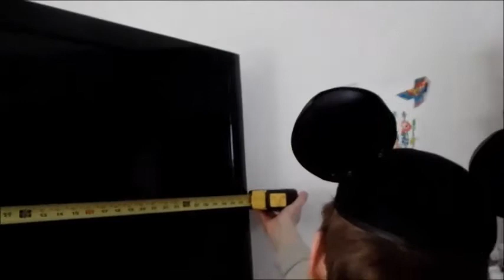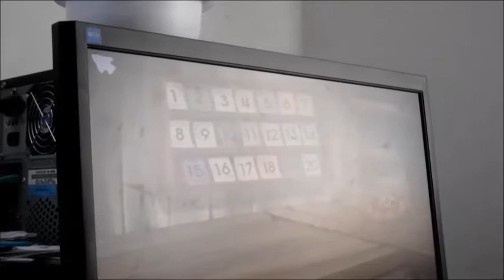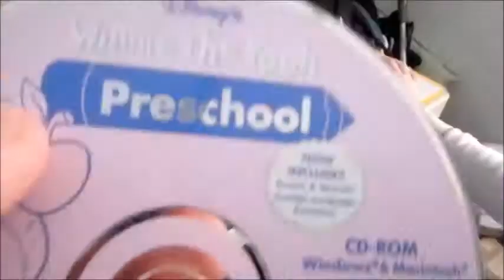Close Encounters of the Stupid Kind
In this installment, Lord Pothead receives a call from the Almighty Tallest that a new alien species has visited the Earth. As they float in their bizarrely disguised ship, Lord Pothead, Stupid Mickey, & Skullnimbus prepare to make a close encounter with the Graliens. WHAT WILL BECOME OF OUR HEROES?!

CAST:
Daniel Ledda as Lord Ferronidas, Skullnimbus, Gralien Android Warrior J3FF, Heartman, & Almighty Tallest Danos
Jake Fall as Stupid Mickey & Jake